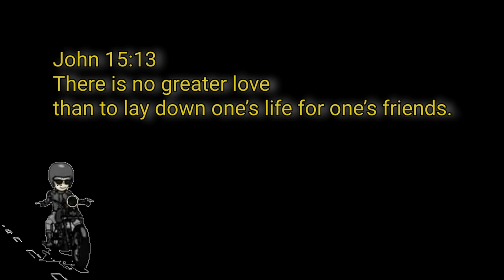Tagaytay | Scooter Depot Breakfast Ride 5.0 Vlog#91